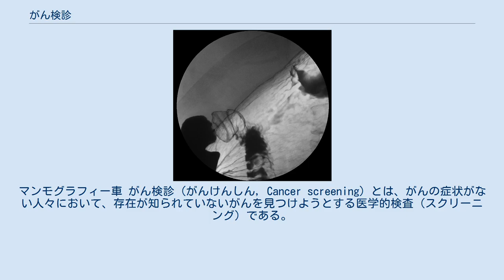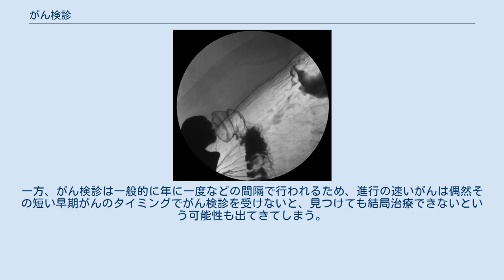がん検診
マンモグラフィー車 がん検診（がんけんしん, Cancer screening）とは、がんの症状がない人々において、存在が知られていないがんを見つけようとする医学的検査（スクリーニング）である。
がん検診は健康な人々に対して行うものであるため、安全で、体をあまり侵襲しないものであることが求められる。
また、地方自治体などが主体となって行われる対策型検診では、それに加えて安価かつ偽陽性が少ない検査であることも重要となる。
もし、がん検診でがんの徴候が見つかった場合、がんの診断を確実なものにするために、より確実性の高い二次検査が行われる。
 がんの治療は一般に早期がんであるほど治癒率が高く、治療後の生命予後やQOLも高くなることが期待されるが、がんはある程度大きくなって周囲組織へ浸潤したり、骨などに転移したり、物理的に正常組織を圧迫するなどしないと症状を呈さないことが多く、自覚症状が出現して受診した時には既に治療困難な進行がんであることが少なくない。
そのため、負担の少ない検査を健康なうちに受けることで、まだ症状のない早期癌を発見して治療に繋げるというのが、がん検診の基本概念である。
 がん検診には、地方自治体などの公共政策として住民の当該がんによる死亡率を下げるために行う対策型検診（住民検診型がん検診）と、個人による自己判断で受診する任意型検診（人間ドック型検診）があり、前者は比較的安価かつ簡易な検査を低額あるいは無料で受けられる一方、後者は精密検査に近い検査を全額自費あるいは職場などの福利厚生として受けるものであり、同じがん検診でもその性質は大きく異なっている。
 がん検診の有効性は、そのがん検診受診者の当該がんによる死亡率が、非受診者のそれよりも低下するかどうかで評価される。
有効性の証明としては、受診者と非受診者の無作為化比較対照試験や症例対照研究により、実際に死亡率が低減したことが統計学的に示されることが最も信頼性の高い証明であるが、この証明には非常に長期かつ大規模な研究が必要であり、病変検出精度や治療の中間評価といった間接的な証拠を複数組み合わせて示されていることも多い。
 なお、がん検診の有用性を判断するための証拠として「専門家の意見」は最も信頼性のグレードが低い。
例えば、任意検診を行っている医療機関は検診の有用性を強く全面に押しがちであるし、「現代医療の常識を否定する」というスタイルが大衆受けすることから都合のいい論文のチェリー・ピッキングなどを駆使してがん検診の有用性を積極的に否定する医師などもいるが、それらは共に医学上のがん検診の有用性評価とは無関係な私見でしかなく、正しい場合もあるが誤りを含んでいる場合も多々ある。
特に情報の発信者が個人や個人経営に近い組織である場合や、正確性よりもセンセーショナリズムが歓迎されがちな大衆向けメディアが情報拡散に寄与する場合、個々人の特殊な思想や利益関係により、公共性度外視で明確かつ時に危険な誤情報が発信される場合もあり、情報の受け手には注意が必要である。
 バリウム写真 胃X線検査（バリウム検査）と胃内視鏡検査は死亡率減少効果が証明されており、対策型検診と任意型検診の両方で推奨される。
 ペプシノゲン法とヘリコバクターピロリ抗体検査は、現時点では死亡率減少効果の証明が不十分であるが、十分に説明の上で任意型検診に使用することは否定されない。
 便潜血検査用の採便管 便潜血検査法は死亡率減少効果が証明されており、対策型検診と任意型検診の両方で推奨される（特に免疫法が推奨される）。
 大腸内視鏡検査は死亡率減少効果が証明されている一方で無視できない不利益もあるが、十分に説明の上で任意型検診に使用することは否定されない。
 直腸指診は死亡率減少効果が否定されており、対策型検診と任意型検診の両方で推奨されない。
 成人男性の胸部X線写真 胸部X線撮影を非高危険群（肺癌リスクを特に有しない集団）に対して行うのは、肺がんの死亡率減少効果が証明されており、対策型検診と任意型検診の両者で推奨される。
高危険群（肺癌リスクのある集団）の場合は喀痰細胞診を併用することが推奨される。
 低線量CTによる胸部撮影は、現時点では死亡率減少効果の証明が不十分であるが、十分に説明の上で任意型検診に使用することは否定されない。
 通常線量CTによる胸部撮影は被曝が多いため、対策型検診と任意型検診の両方で推奨されない。
 PSA検査および直腸診は、現時点では死亡率減少効果の証明が不十分であるが、十分に説明の上で任意型検...